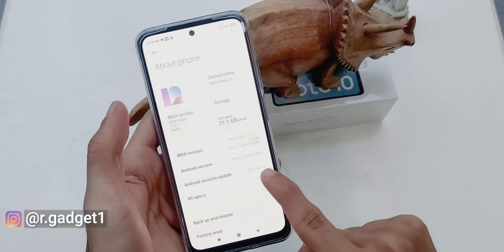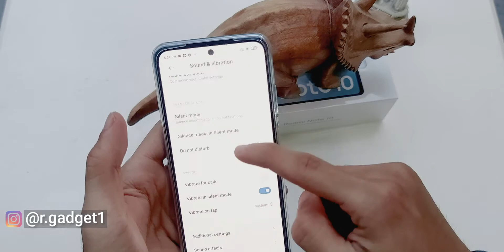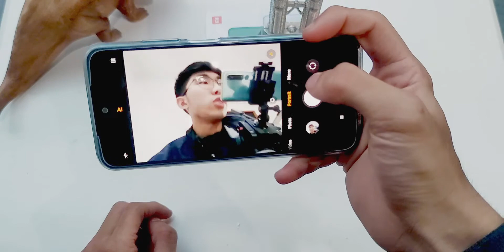Unboxing Redmi Note 10 Indonesia - Harga 2 Jutaan Dapet SAmoled!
Ehh Tau gak sih ternyata ada smartphone midrange 2 jutaan yang sudah bisa dapet Layar Super Amoled dan salah satunya adalah Redmi Note 10, dan kali ini aku langsung untuk unboxing Redmi Note 10 ini, mending langsung di tonton sampai kelar videonya, jangan lupa subscribe channelnya, like, and share videonya. Thx